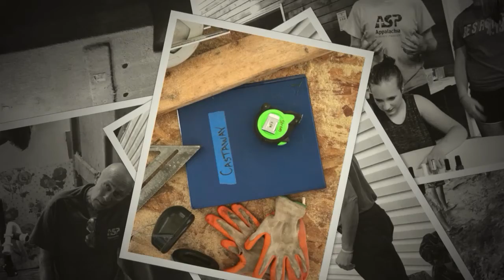2018 Appalachia Service Project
Mt. Zion UMC 2018 Appalachia Service Project (ASP) Mission Trip.  ASP is our summer high school youth mission trip where we travel to the mountains and spend a week with families building relationships and making their homes warmer, safer and dryer.